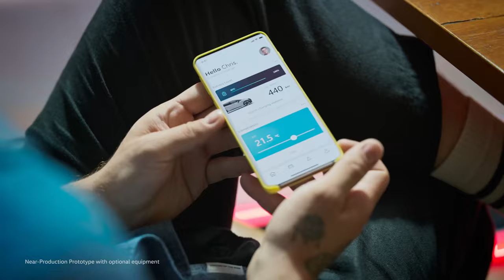WEEKLY Motorsport and Automotive Update - AVANTI MOTORSPORT -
Welcome to our Motorsport YouTube channel! Here, you'll find a diverse range of content covering everything from Formula 1 and MotoGP to rally and endurance racing.

Our team of passionate and knowledgeable presenters brings you the latest news, analysis, and insights from the world of motorsport.

But we're not just about the big leagues – we also showcase grassroots racing and highlight up-and-coming talent. Our coverage includes everything from karting and junior categories to niche disciplines like hill climbs and drift competitions.

We'll explore the history of iconic circuits and the evolution of racing technology. And if you're a fan of classic cars, we've got you covered with our coverage of vintage racing and historic motorsport events.

Whether you're a seasoned motorsport enthusiast or a curious newcomer, our channel has something for everyone.